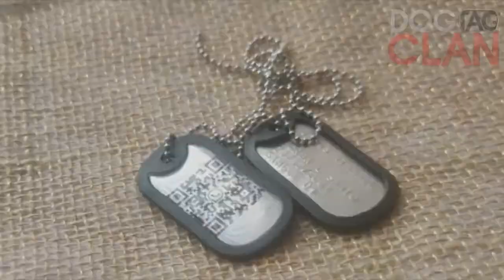Dog Tag QR Code Personalizada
Gravamos com seu QR CODE